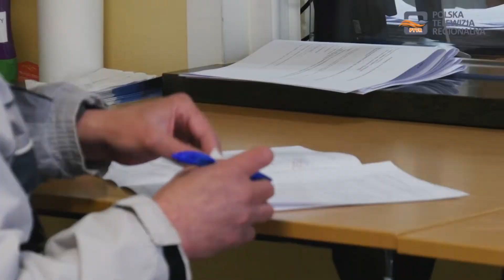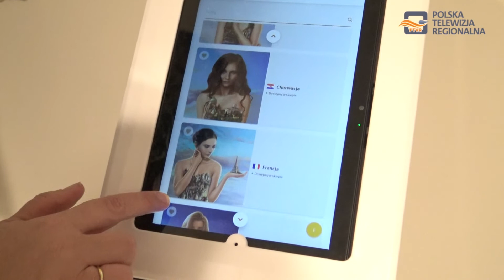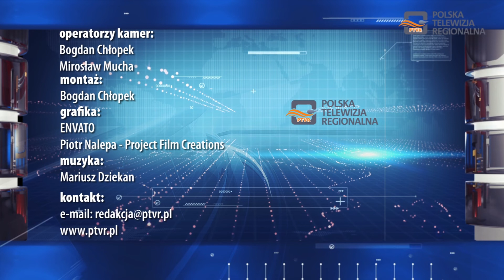Magazyn Miejski 16.02.2022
1. W Latoszynie - Zdroju powstanie Aquapark
2."Strategia Rozwiązywania Problemów Społecznych" na lata 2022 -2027"
3. Wystawa "Country Woman" w Miejskim Ośrodku Kultury w Dębicy